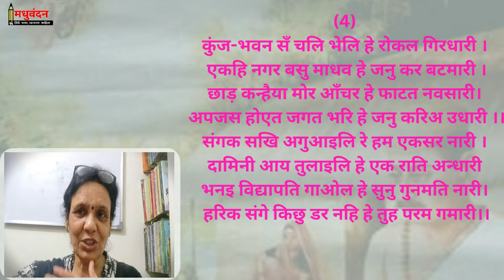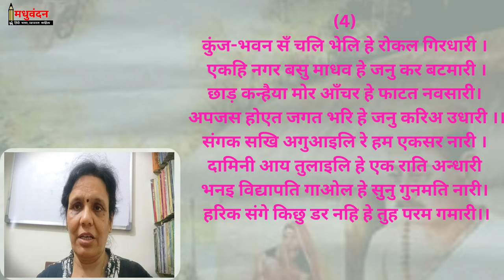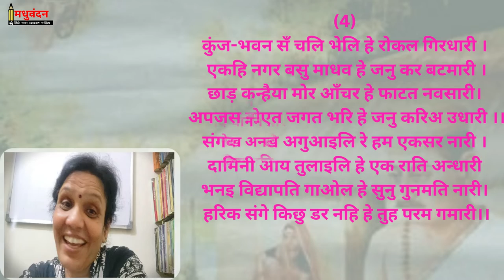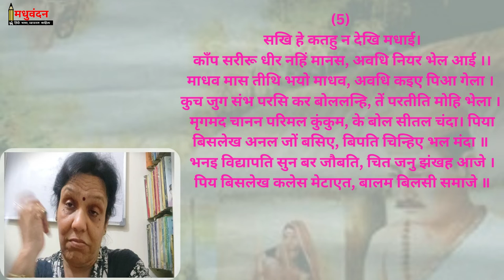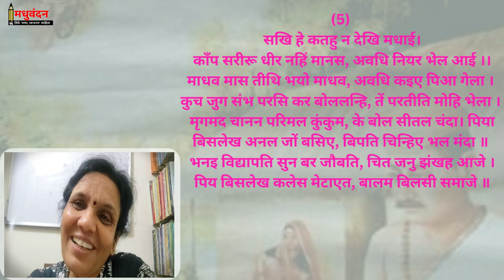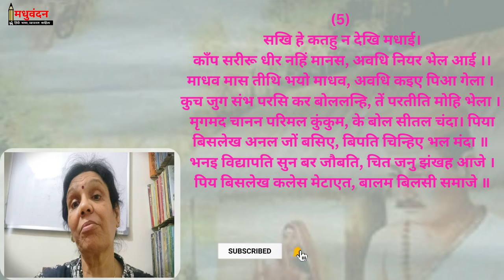Vidyapati Poet | Kunj Bhawan | Sakhi he | mahakavi kavi vidyapati poem | kavi vidyapati ki kavitayen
Vidyapati Poet | Kunj Bhawan | Sakhi he | mahakavi kavi vidyapati poem | kavi vidyapati ki kavitayen | विद्यापति | कुंज भवन सं, सखि कतऊ न देखि मधाई

विधापति विरहिणी नायिका से क्या कहते हैं?
विद्यापति बिरही नायिका से क्या कहते हैं?
विद्यापति के पद का भावार्थ स्पष्ट करें।

Dr. Madhu Gupta
Adjunct Professor, Dept. of Hindi, Maheshwari Girls P.G. College, Pratap Nagar Jaipur.
Career Counsellor | Poet | Writer | Blogger | Orator |

Qualified RAS ( Rajasthan Administrative Service ) with rank 141 in 1985 at 1st Attempt and got appointment.

Gold medalists of Rajasthan University.

Awarded National Award for Teachers by President Of India 2012.

"I believe there is no other profession in the World that is more important to society than of a teacher."

Education and motivation

हिंदी सामान्य- General Hindi all the state education board class 1 se 12 tak
सीबीएसई (केंद्रीय माध्यमिक शिक्षा बोर्ड) ...
आईसीएसई (इंडियन सर्टिफिकेट फॉर सेकेंडरी एजुकेशन बोर्ड) ...
आईबी (इंटरनेशनल बैकलॉरेट) ...
स्टेट बोर्ड ...
आईजीसीएसई (इंटरनेशनल जनरल सर्टिफिकेट ऑफ सेकेंडरी एजुकेशन) ...
सीआईई (कैंब्रिज एसेसमेंट इंटरनेशनल एजुकेशन) ...
एनआईओएस (नेशनल इंस्टीट्यूट ऑफ ओपन स्कूलिंग)

Hindi language grammar literature
Hindi bhasha vyakaran sahitya
हिंदी भाषा व्याकरण साहित्य

हिंदी साहित्य- Hindi Literature all the state education board class 1 se 12 tak
आईबी (इंटरनेशनल बैकलॉरेट) ...
स्टेट बोर्ड ...

प्रतियोगी परीक्षाओं के लिए हिंदी- RAS, UAS, SSCE, UPSC

Dept. Of Hindi, All the university of India

विश्विद्यालय अनुदान आयोग भारत के समस्त विश्विद्यालयों एवं महाविद्यालय की हिंदी साहित्य का स्नातक व स्नातकोत्तर के पाठ्यक्रम

अनिवार्य हिन्दी साहित्य
कक्षा 1 से 12
बी. ए. प्रथम वर्ष , द्वितीय वर्ष, तृतीय वर्ष

General hindi
Class  from 1 to 12
B.A Part-I Part-2 Part-3

1. This video has no negative impact on the original works (It would actually be positive for them)
2. This video is also for teaching purposes.
3. It is not transformative in nature.